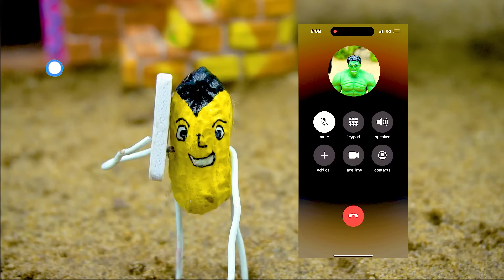Homemade mini diy tractor making modern earth drilling machine 🍌 science project 🍌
• diy tractor making mini new style see...

Tractor
plowing machine
rc tractor
mini rc tractor
tractor review
Tractor parts
tractor video
mini creative
sun farming
Tractor machine
Jcb tractor
trctor project easy
construction vehicle
Mini tractor
cow
Cow House
cows truck
DIY fish pond
mini Aquarium
fruit garden
keepvilla tractor
mini train
making
mini hand pump
mini project